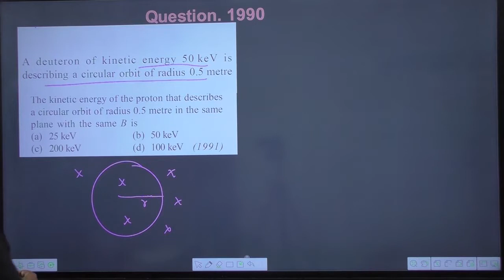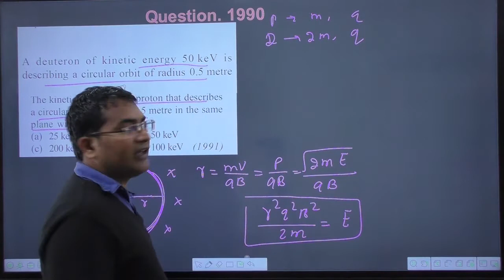A deuteron of kinetic energy 50 keV is describing a circular orbit of radius 0.5 metre in a plane